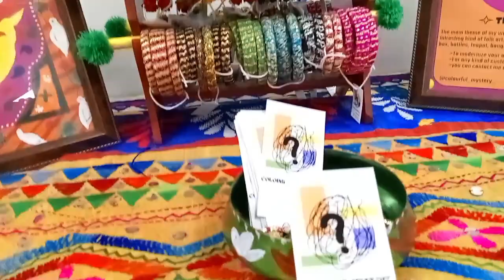hand painted khusa | hand painted product | handmade bangles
handmade bangles
hand painted khusa
hand painted product
handmade product
display of handmade product
acrylic painting on khusa